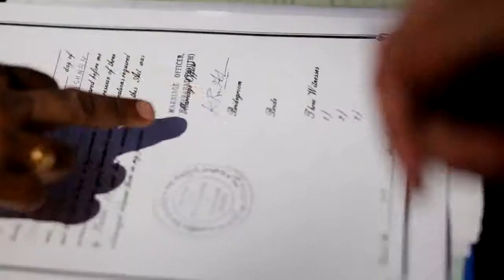Ram & Farida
Hyderabad Wedding of Ram & Farida